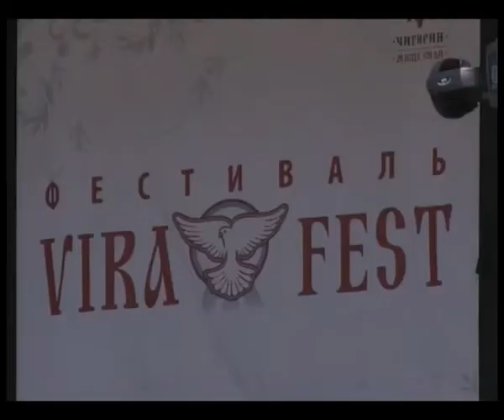В Чигирині втретє відбувся фестиваль «Вірафест»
Козацькі традиції по-сучасному. В Чигирині втретє відбувся фестиваль «Вірафест». Із різних куточків України на Батьківщину Богдана Хмельницького завітали понад 15 тисяч осіб.